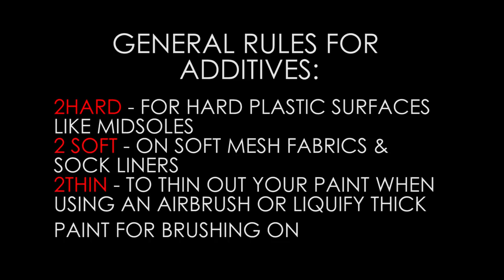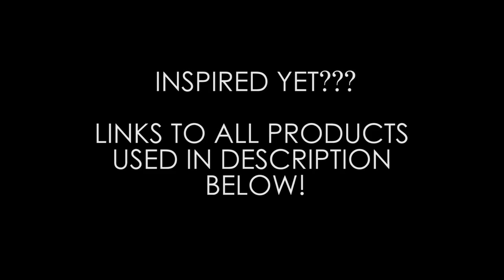How to: OFF WHITE CHICAGO 1 FULL CUSTOM!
When you purchase Angelus products through this link, it lets them know that we are providing you with quality tutorials and helps us bring you more vids!  Please click on our link if we helped you today!

Feelin the music?  Yup, we were too, and we support our local Los Angeles artists.